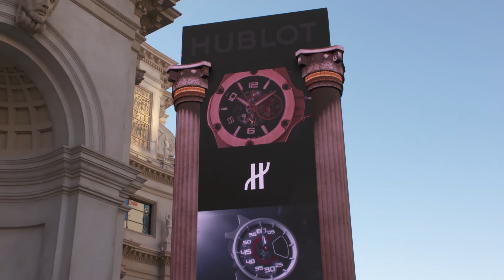New 85 FOOT Digital Marquee - The Forum Shops at Caesars Palace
Conceived and designed by Simon Property Group and built by YESCO, the double-faced sign in front of The Forum Shops at Caesars Palace stands 85-feet tall and is covered with an abundance of Yaham LED panels.

Our Gear:
Studio Camera
Studio Microphone
Studio Tripod
On-Location Camera
On-Location Microphone
On-Location Tripod